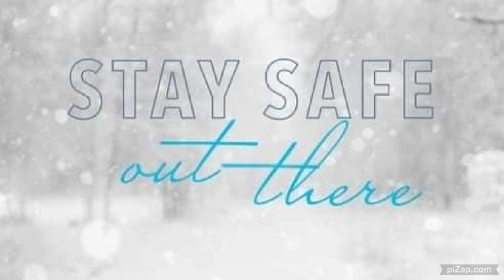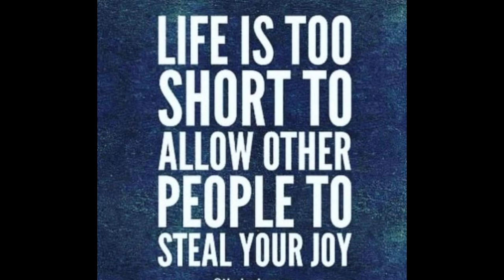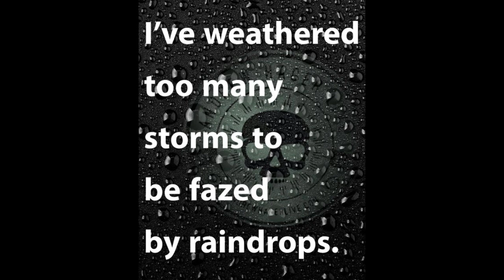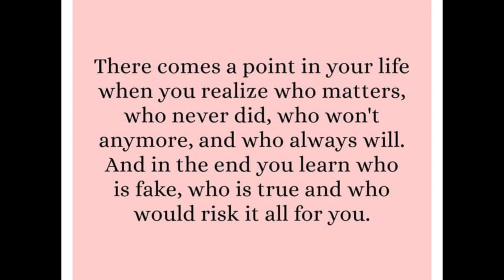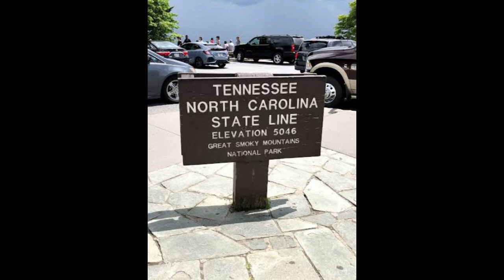Internet Troll Babies. Don't let them stop you!!!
Getting some hate, I guess you could say it is a sign of FAME haha, just kidding.
I guess some people just cannot agree to disagree.